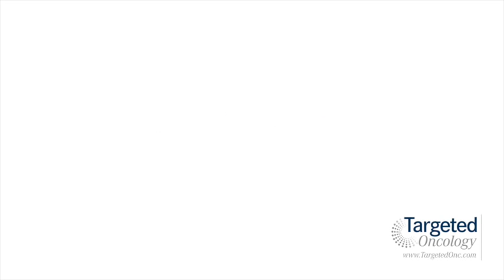Dr. Monk on Bevacizumab Plus a VDA in Ovarian, Tubal, or Peritoneal Carcinoma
Bradley J. Monk, MD, FACOG, FACS, Director, Division of Gynecologic Oncology, Vice Chair, Department of Obstetrics and Gynecology, University of Arizona Cancer Center-Phoenix, discusses a phase II trial presented at the 2015 SGO meeting. The trial evaluated bevacizumab in combination with the vascular disrupting agent fosbretabulin for the treatment of patients with recurrent ovarian, tubal, or peritoneal carcinoma.